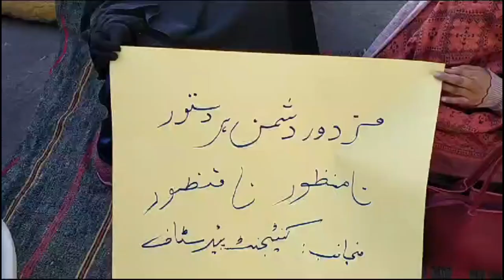گلگت بلتستان کے 28 سے زائد عارضی ملازمین کا چیف سیکریٹری آفس کے باہر احتجاج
خواتین اپنے بچوں سمیت بھی احتجاجی دھرنے میں شریک
جب تک حکومت ہمارے مطالبات منظور نہیں کئے جاتے اور نوٹفکیشن جاری نہیں کیا جاتا اس وقت تک احتجاج جاری رہے گا